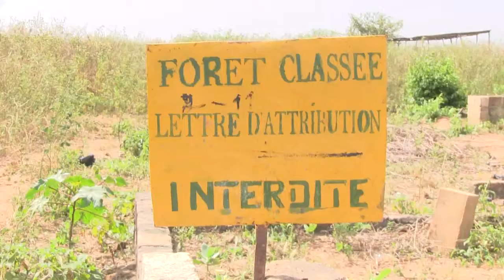MAMADOU DIA FR